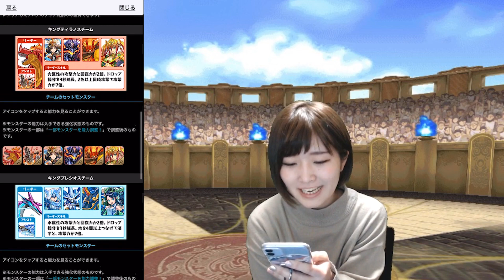【パズドラ】優柔不断な私が選んだのはこちら！3択チームプレゼント！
⭐長友愛莉